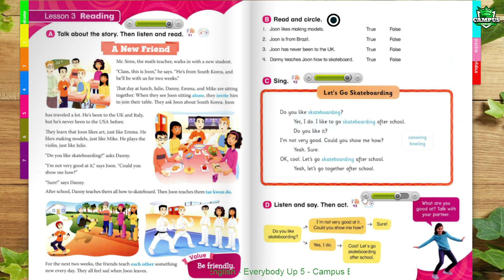Everybody Up 5 - Unit 7 - World Travel - Lesson 3 - Reading